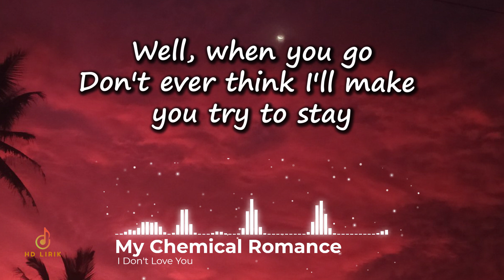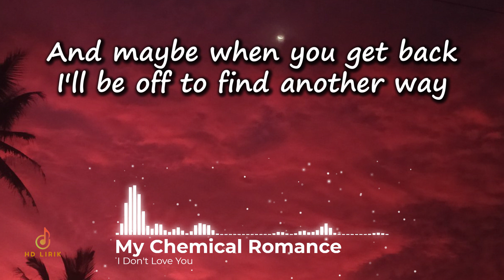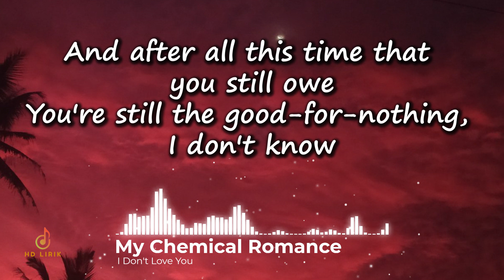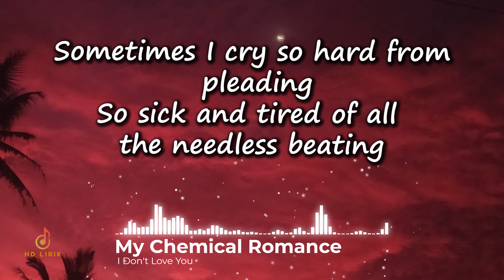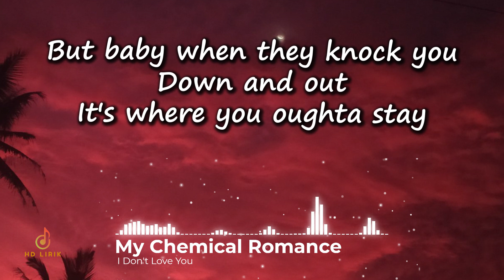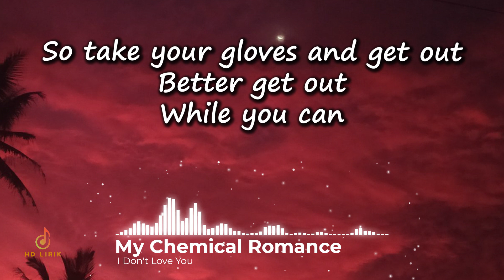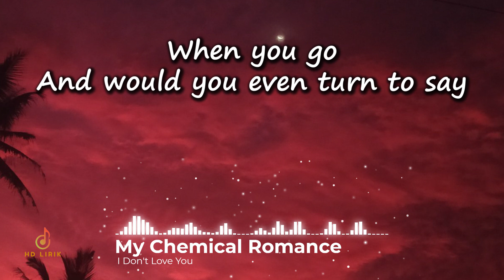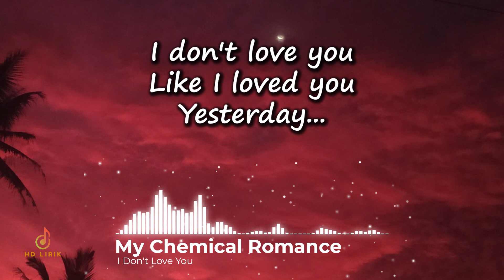I Don't Love You Lyrics | My Chemical Romance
Title     : I Don't Love You
My Chemical Romance

Lyrics: I Don't Love You -  My Chemical Romance

Well, when you go
Don't ever think I'll make you try to stay
And maybe when you get back
I'll be off to find another way

And after all this time that you still owe
You're still a good-for-nothing, I don't know
So take your gloves and get out
Better get out while you can

When you go, and would you even turn to say
"I don't love you like I did yesterday"?

Sometimes I cry so hard from pleading
So sick and tired of all the needless beating
But baby, when they knock you down and out
Is where you ought to stay

And after all the blood that you still owe
Another dollar's just another blow
So fix your eyes and get up
Better get up while you can, whoa, whoa, whoa

Well, come on, come on!

When you go, would you have the guts to say
"I don't love you like I loved you yesterday"?!